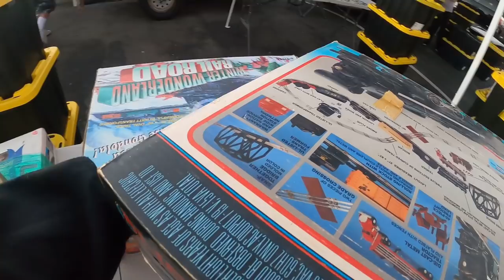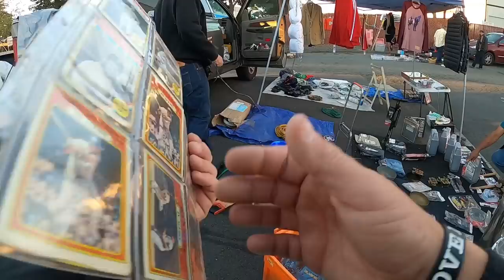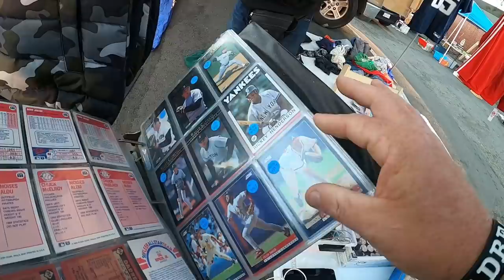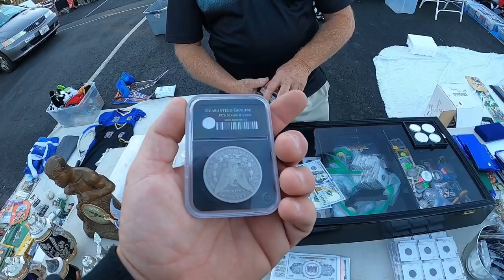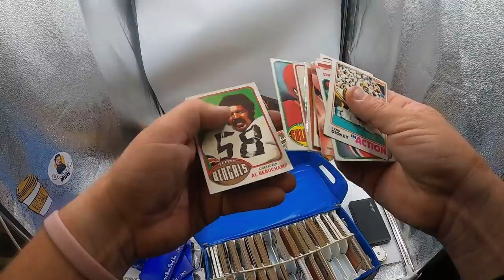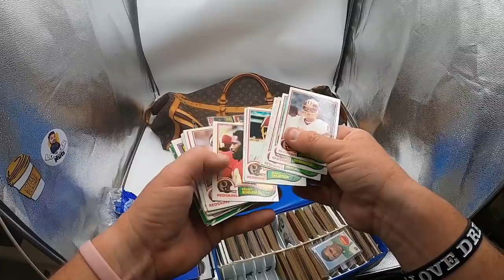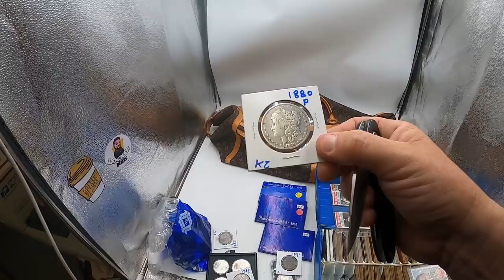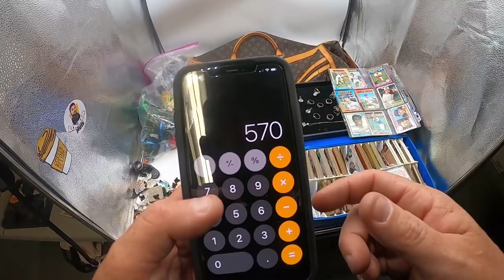WE STOLE THIS picking the FLEA MARKET !